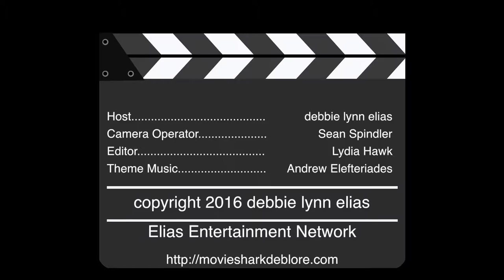2016 Los Angeles Film Festival - Carpet Chat with Tanuj Chopra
Carpet Chat with Tanuj Chopra, writer/director of CHEE AND T.

Los Angeles Film Festival 2016 revved up its engines with an Opening Night gala for LOWRIDERS.  From a parade of lowriders on Sunset Boulevard alongside the red carpet to a parade of filmmakers on the red carpet, LAFF kicked off this year’s festivities with a bang at the world famous Cinerama Dome.  Film critic debbie elias was on the red carpet for her 22nd Los Angeles Film Festival talking with some of the best and brightest filmmakers of this year’s fest.